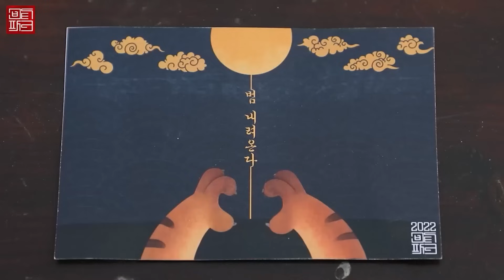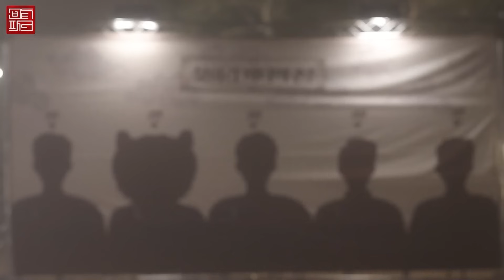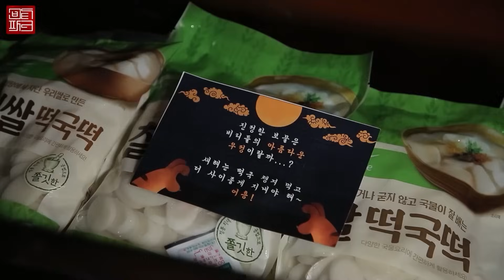CRAVITY PARK (크래비티 파크) EP.52 신년 맞이 범 내려온다 특집 2 l SEASON 4 (시즌 4)